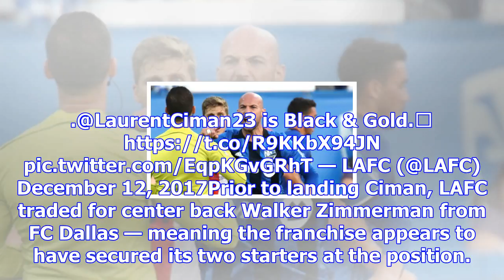Mls transfer news: lafc acquires belgium international laurent ciman for raheem edwards and jukka r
Mls transfer news: lafc acquires belgium international laurent ciman for raheem edwards and jukka raitala | goal.com
Jean-Yves Ahern/USA Today The defender will head west, with the Montreal Impact receiving two player...